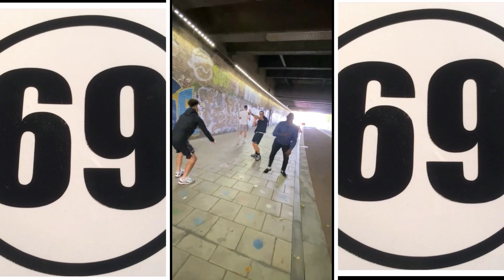69 SOUNDS Taken From The Forth Coming EP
Ya Freshness &The Big Boss Band
 Skinhead A Way of Life
Celebrate's Early Jamaican Reggae Music